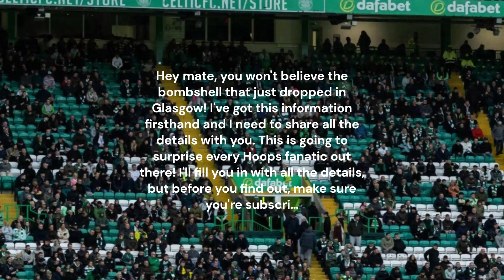💥OUT NOW! LOOK THIS! NOBODY IMAGINED IT! ⚪🟢 CELTIC FC NEWS TODAY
🟢⚪🍀🍀 Welcome everyone to the LET'S GO CELTIC FC FANS channel, the channel that will cover Celtic's Breaking News and all the information about the football of a great club and tradition of the Hoops, so stay tuned for all the information! about behind the scenes of the Celts, players, rumors, signings breaking news! And all about the Celtics fans!

Credits:
Image: